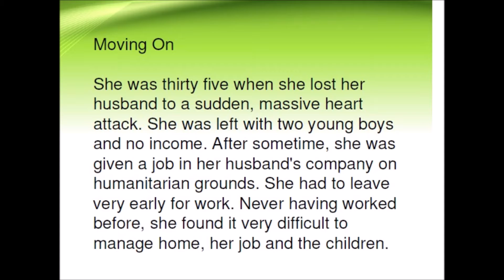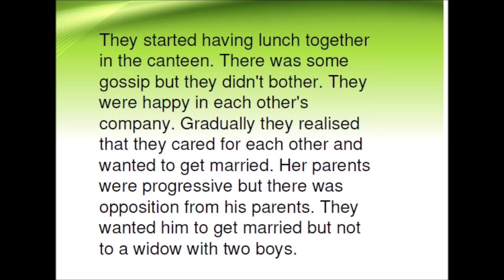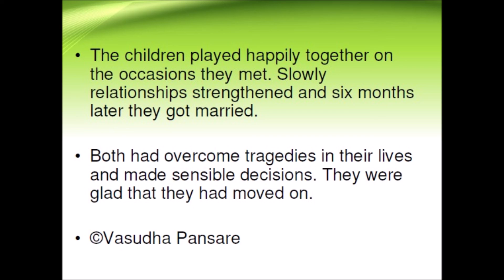BTB Storyteller of the Week - Year 2021 - Vasudha Pansare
Vasudha Pansare has been chosen as our "BTB Storyteller of the Week". Watch her narrate her beautiful story of hope and love titled "Moving On".